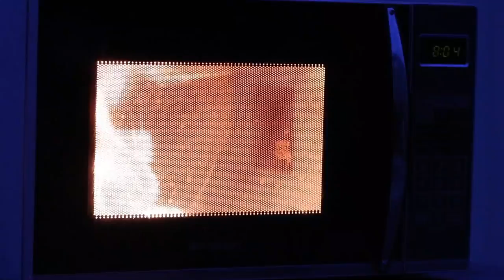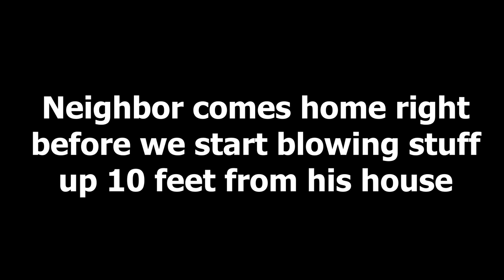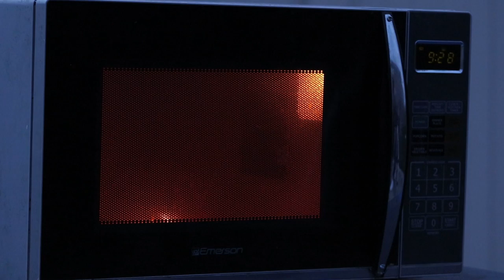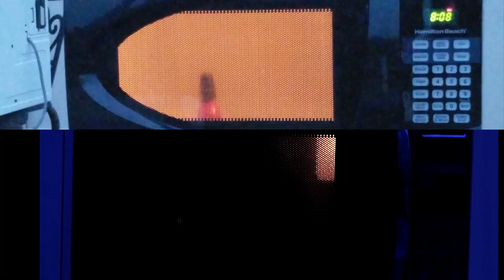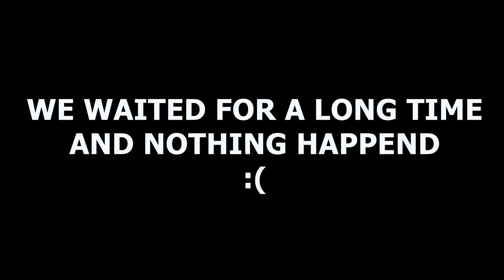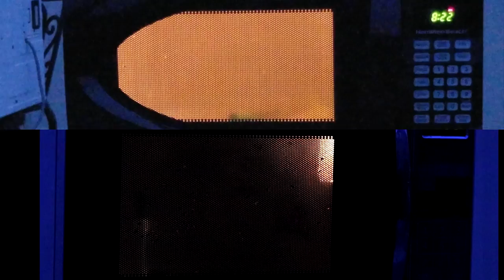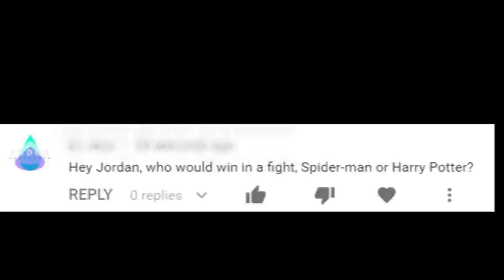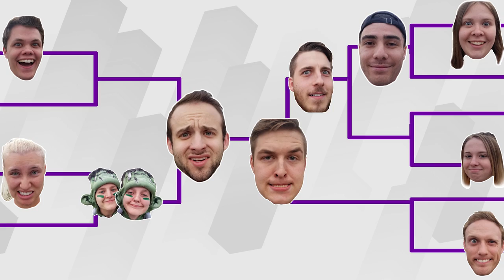Blow Up in a Microwave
Today's Microwave Race Roster:
phone VS tablet
egg VS glow-sticks
lighter VS nail-polish
foot spray VS deodorant
light-bulb VS twisty light-bulb
markers VS highlighters
dvd VS vhs
circle battery VS square battery
lava-lamp VS wine-bottle